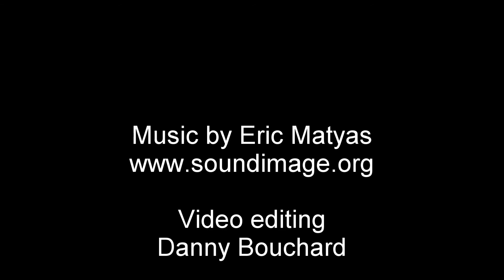Barrages Hydro-Québec, Côte-Nord, Baie-Comeau, Québec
Quelques uns des superbes barrages d'Hydro-Québec dans les environs de Baie-Comeau.